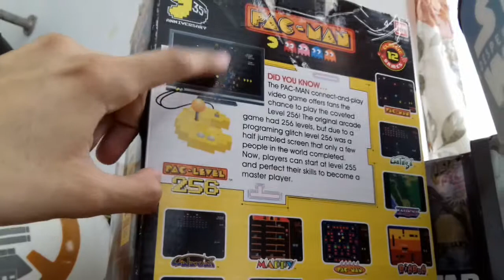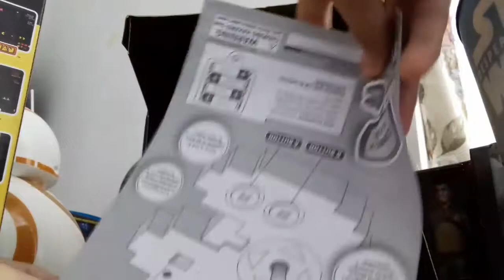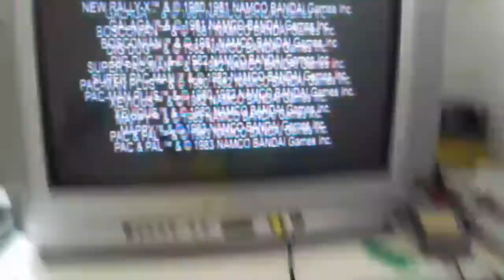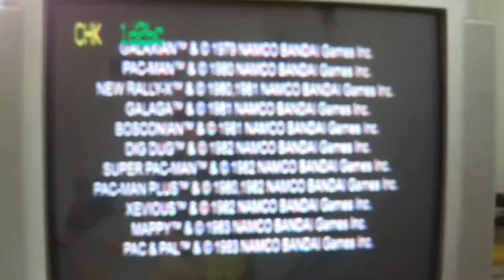Unboxing Pac-Man 35th